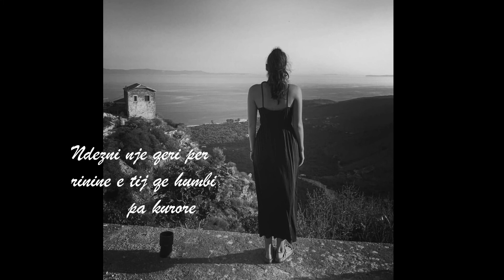Pandeli Mertiri 🩶💐nga Qeparoi